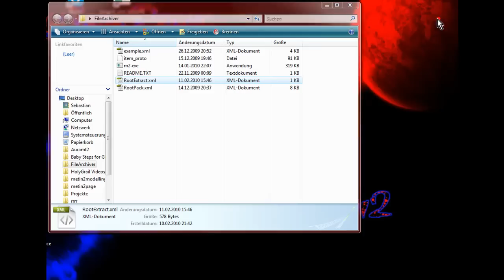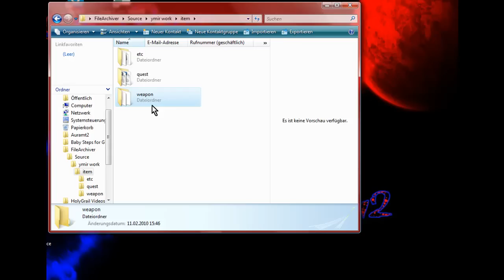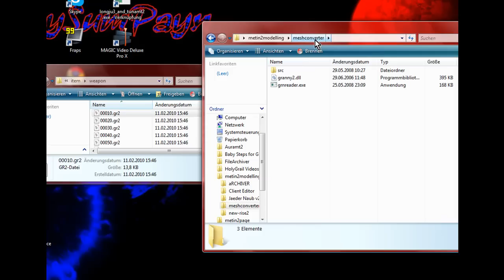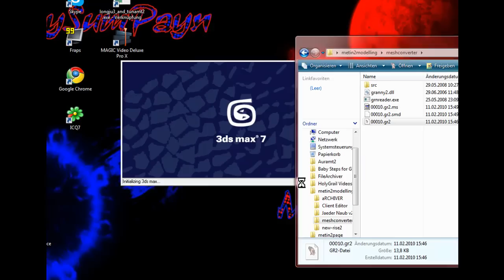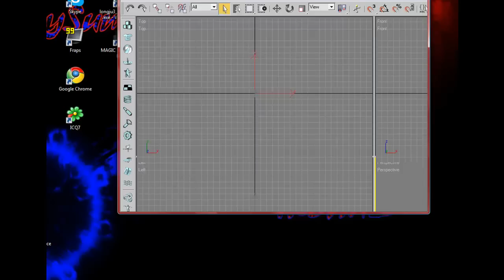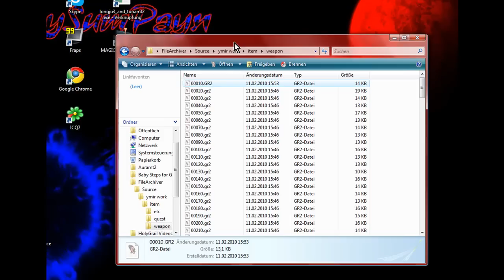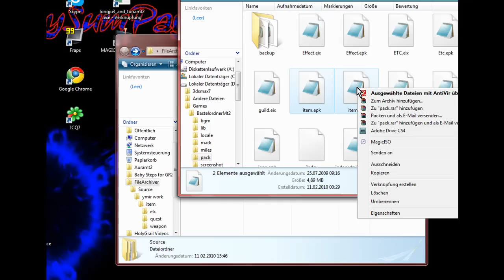Wie man .eix/.epk [ent]packt & gr2 in 3ds Max 7 importiert / exportiert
Das Video wurde für elitepvpers.de gemacht.
Und darf nicht unter nderem Namen veröffentlicht werden.

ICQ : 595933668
SKYPE : fksebi